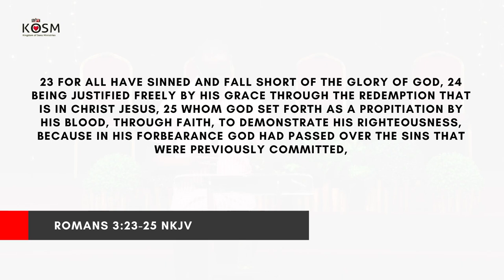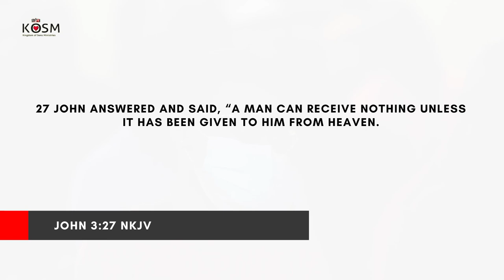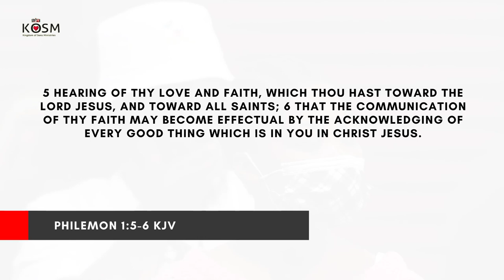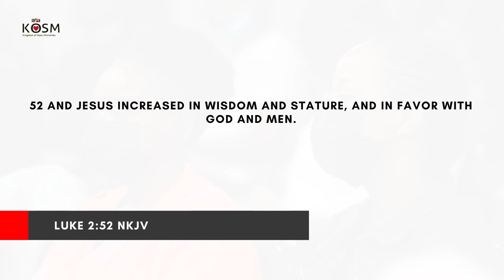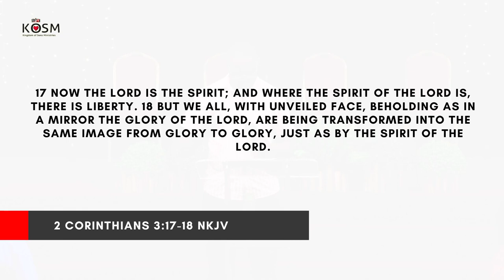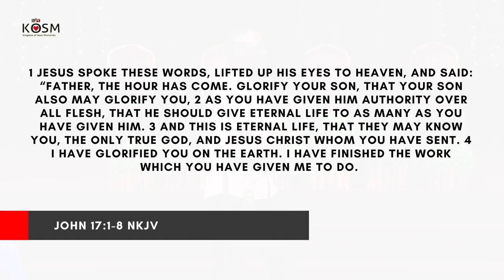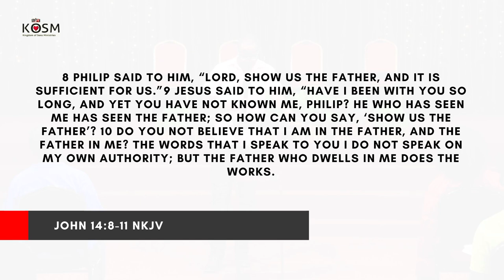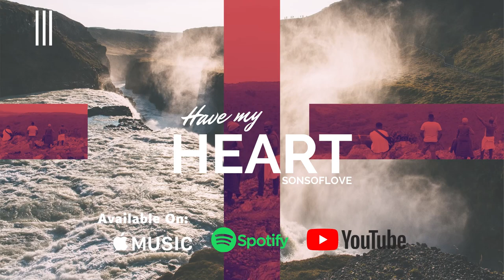"Manifesting The Glory Embedded Into Our Regenerated Spirit" by Ps Nhlanhla Vilakazi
Day 3 Of 7 Days Of Revival 2021